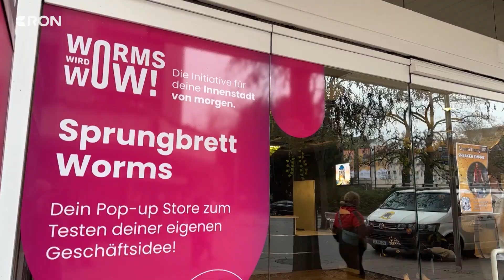Wormser Initiative gegen Aussterben der Innenstadt | RON TV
Geschäftsraum verlost: Inflation, Pandemie und Online-Handel machen auch der Nibelungenstadt zu schaffen. Zum Teil sogar so sehr, dass immer mehr Läden leer stehen und die Attraktivität der Innenstadt sinkt. Doch die Stadt Worms geht mit einer besonderen Initiative dagegen vor, nämlich in Form eines Gewinnspiels. Was da genau dahintersteckt – wir berichten.